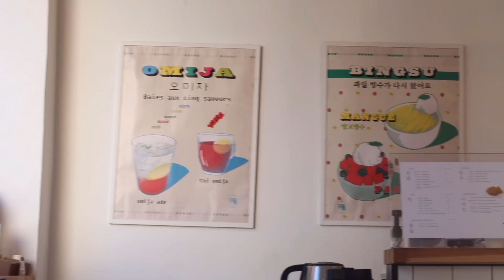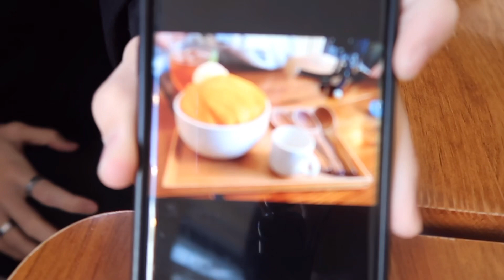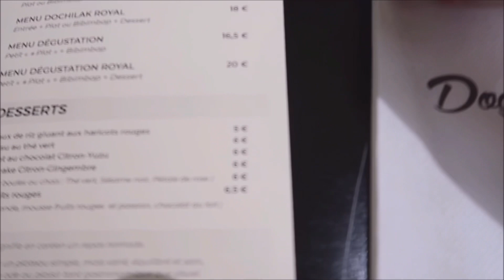Du Jjajangmyeon à Paris ? (Mukbang restaurants coréens à Paris)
Annyeong ! Aujourd’hui je vous propose un 🇰🇷 MUKBANG CORÉEN TOUR 🇰🇷 dans Paris !!
Vous allez sûrement reconnaître des plats que vous avez déjà rencontrés dans mes vidéos précédentes mais aussi des nouveaux comme le Jjajangmyeon !! 😋
N’hésitez pas à me dire quel est le plat le plus appétissant à votre goût, ou me dire quel restaurant coréen vous souhaitez que je teste pour vous 😉

P.S : désolée pour le cadrage et le focus de la caméra que je ne maîtrise pas encore très bien ! et pour le bruit dans les restos aussi …